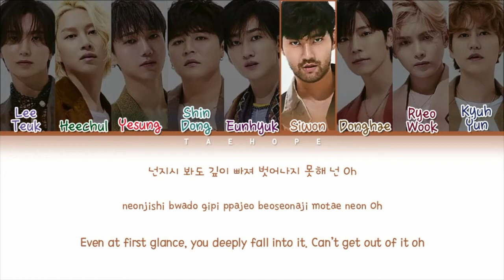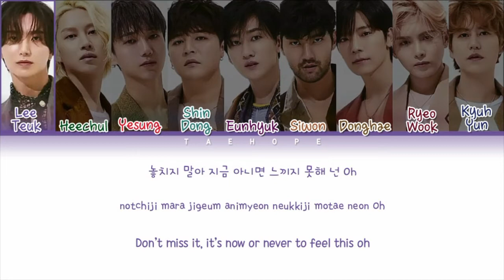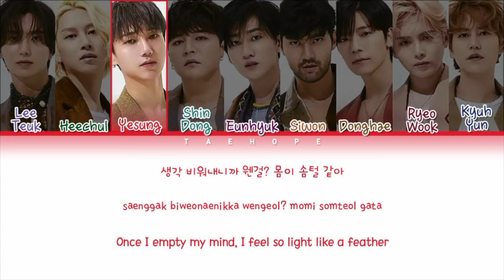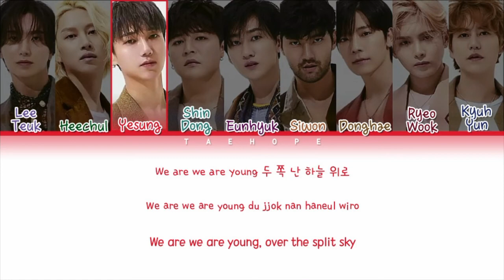SUPER JUNIOR (슈퍼주니어) - “2YA2YAO” (Color Coded Lyrics Han/Rom/Eng/작사)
Members of the group:

•Leeteuk
•Heechul
•Yesung
•Shindong
•Eunhyuk
•Siwon
•Donghae
•Ryeowook
•Kyuhyun

•My bias: Eunhyuk, Yesung, Leeteuk

•Track ♪ : “2YA2YAO”
•Album : TIMELESS
•Artist : SUPER JUNIOR (슈퍼주니어)
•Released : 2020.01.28